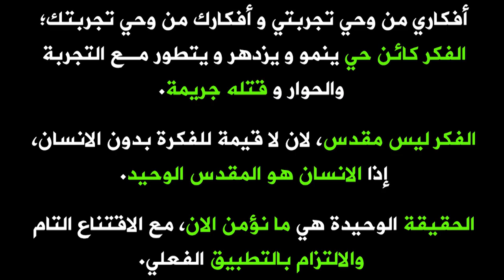330 - وين واي فاي يا راشد الغنوشي يا شيخ الكذابين؟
وين واي فاي يا راشد الغنوشي يا شيخ الكذابين؟ - 130
00:00
10:00
19:00